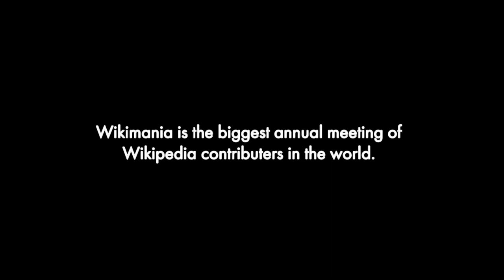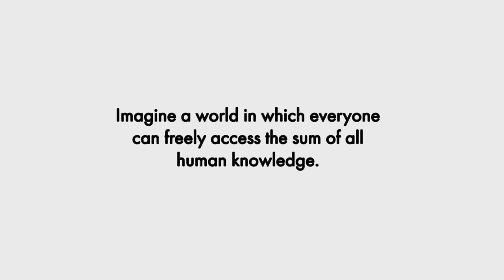Africa, Wikimedia's new frontier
It’s taken just 17 years for the free online resource Wikipedia to carve out a significant corner of the internet for a vast archive of human knowledge. As the fifth most popular web-based entity in the world, its 32.5 million editors upload an average of 600 new English articles to the site every day. But in 2018 - the year that marks a turning point for global connectivity, in which more people will be online than offline for the first time in history - Wikipedia is under increasing pressure to stand by its mission statement of ‘empowering and engaging people around the world’. To stay relevant, and with its coverage of almost every aspect of the Western world well established, Wikipedia is eyeing its next big challenge: Documenting the Global South.